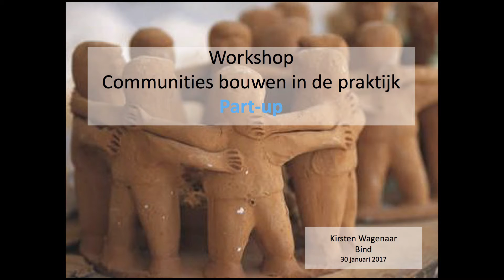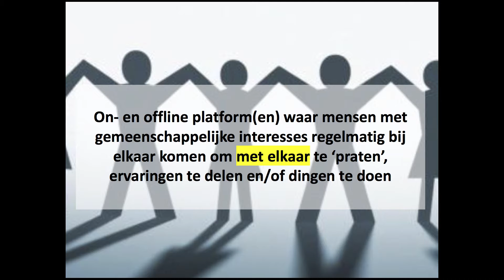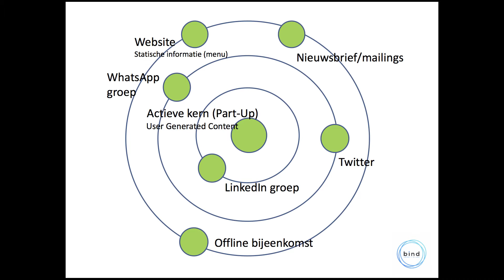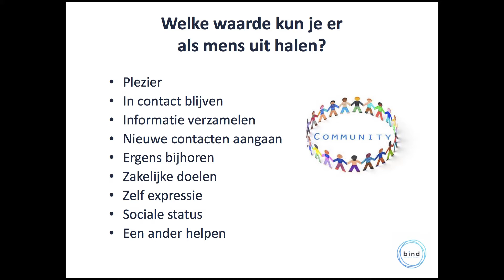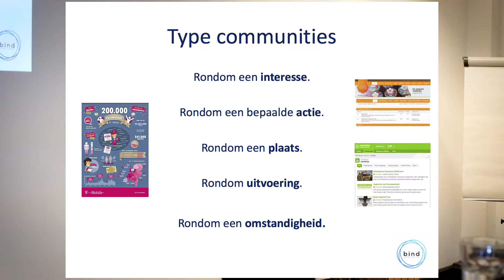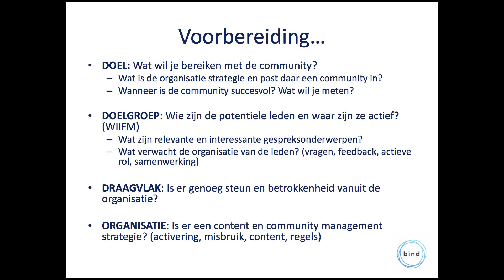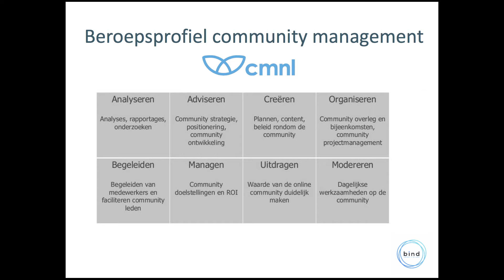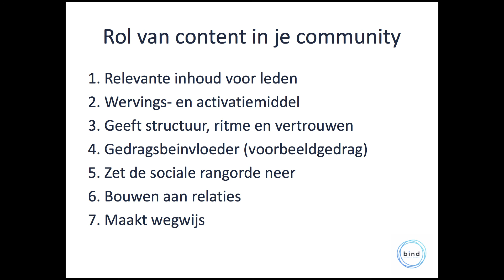Hoe activeer je je community? Presentatie Kirsten Wagenaar